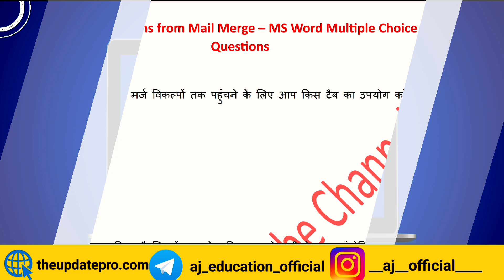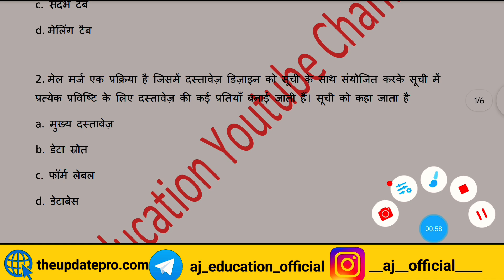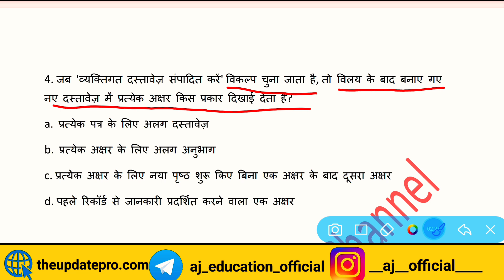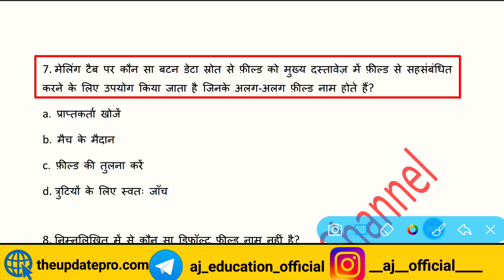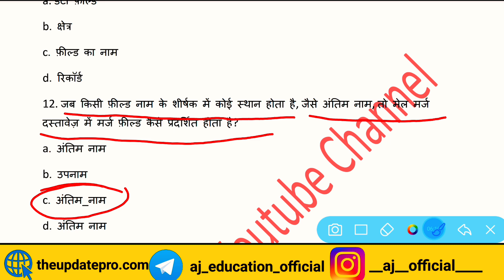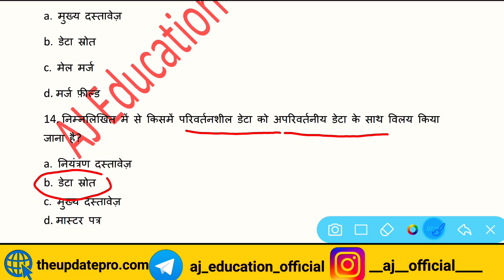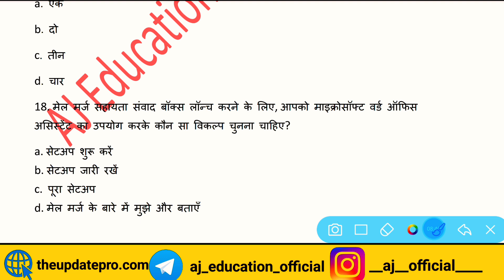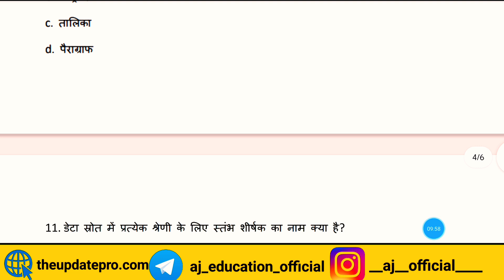Beltron Deo Exam Mail Merge Important Question | Beltron Exam Review |AJ education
Beltron Deo Exam Mail Merge Important Question | बेल्ट्रान परीक्षा देने से पहले जरूर देखें ये प्रश्न | AJ education